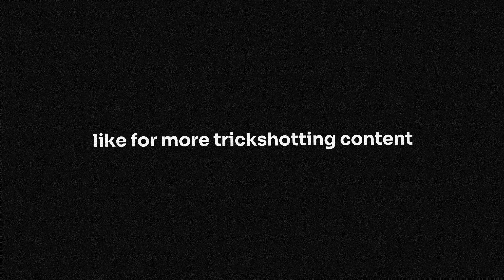WE TRAVELED BACK IN TIME TO HIT THESE TRICKSHOTS... *Nostalgic* (MW2, MW3 & BO2 TRICKSHOTTING)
Today I Trickshotted on OG Call of Duty Games in 2024.

Never miss me live!

My YouTube videos contain trickshotting content from the video game franchise known as "Call of Duty". These titles are Call of Duty 4 Modern Warfare (COD4) 2007 / World at War (WAW) 2008 / Modern Warfare 2 (MW2) 2009 / Black Ops 1 (BO1) 2010 / Modern Warfare 3 (MW3) 2011 / Black Ops 2 (BO2) 2012 / Call of Duty Online (COD: Online) 2013 / Ghosts (COD Ghosts) 2013 / Advanced Warfare (AW) 2014 / Black Ops 3 (BO3) 2015 / Infinite Warfare (IW) 2016 / Modern Warfare Remastered (MWR) 2016 / Black Ops 4 (BO4) 2018 / Call of Duty Mobile (COD: Mobile) 2019 / Modern Warfare (MW19) 2019 / Warzone (MW19: Warzone) 2020 / Modern Warfare 2 Remastered Campaign (MW2R) 2020 / Black Ops Cold War (BOCW) 2020 / Vangaurd (COD: Vangaurd) 2021 / Moden Warfare 2 (MWII) 2022 / Modern Warfare 3 (MWIII) 2023.

CHAPTERS:
00:00 Intro
00:42 MW3
02:59 BO2
06:11 MW2